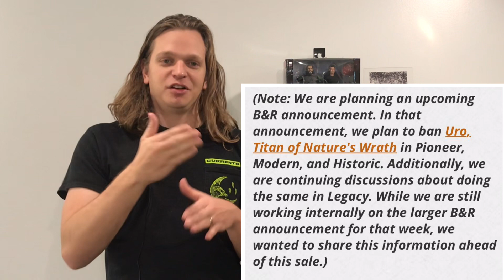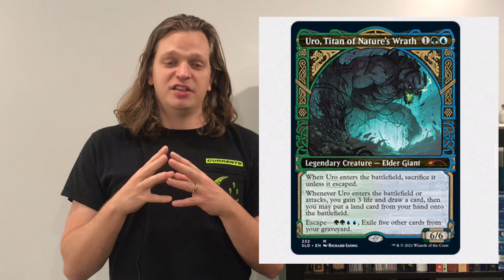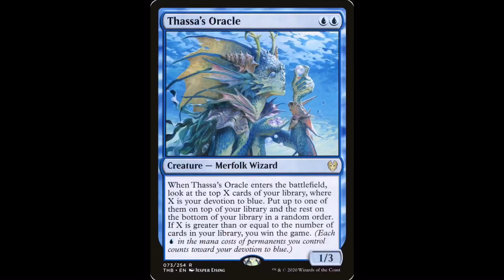Uro Banned in Modern, Pioneer, & Historic - Theros Collector Boxes Down to $0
I’m making personal finance and investing relatable, easy to understand, and—dare I say—fun!

Uro is already banned from standard, and today we find out that it’s going to be banned from modern, pioneer, historic, and possibly legacy! Even more strange, we found out about this ban through a secret lair announcement. What I time to be alive!

I love Magic: the Gathering! I love playing the game, collecting cards, enjoying the art, and buying sealed boxes. Thanks for tuning in to learn about magic and personal finance!

Start investing with Acorns today! Get $5 when you use my invite

This serious and professional channel is actually just for entertainment, so seek real advice from fancy fiduciaries.